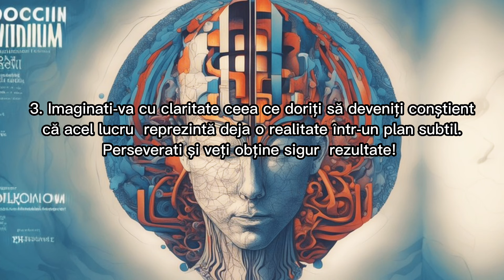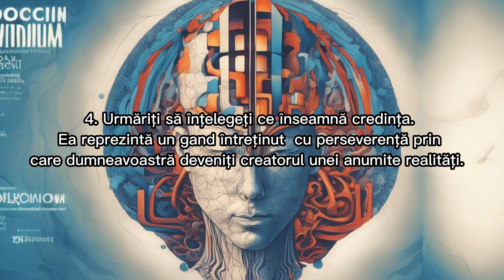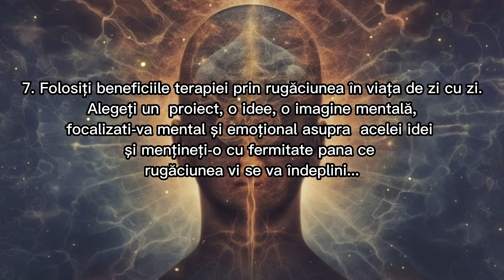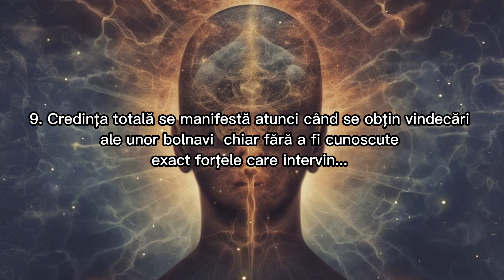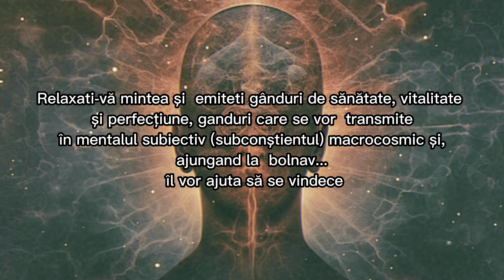Puterea extraordinară a subconștientului tău | CAPITOLUL 5 | 🧿Vindecări🧿 în epoca modernă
Capitolul V
🪄Vindecări cu ajutorul sugestiei în 🧿epoca modernă🧿

1. Deveniți conștienți de sursa oricarei vindecari. Urmăriți să realizați faptul că  dacă orientati într-o direcție bună forța subconștientului puteți să eliminați  orice boala a corpului sau a minții.
2. Elaboraţi un plan bine definit și formulele potrivite pentru a face ca dorinţele  dumneavoastră sa pătrundă în subconştient.
3. Imaginati-va cu claritate ceea ce doriți să deveniți conștient că acel lucru  reprezintă deja o realitate într-un plan subtil. Perseverati și veți obține sigur  rezultate.
4. Urmăriți să înțelegeți ce înseamnă credința. Ea reprezintă un gand întreținut  cu perseverență prin care dumneavoastră deveniți creatorul unei anumite  realități.
5. Să vă complaceti în boala sau să credeți că sunteţi vulnerabili, acesta este cel  mai rău lucru pe care-l puteţi gândi. Credeţi cu tărie în sănătatea perfectă, în  prosperitate, in pace si in ocrotirea divina.
6. Gandurile nobile și puternice pe care le intretineti în mod perseverent în minte  se vor transforma în realitate pe masura naturii lor benefice și a credinței  dumneavoastră.
7. Folosiți beneficiile terapiei prin rugăciunea în viața de zi cu zi. Alegeți un  proiect, o idee, o imagine mentală, focalizati-va mental și emoțional asupra  acelei idei și mențineți-o cu fermitate pana ce rugăciunea vi se va îndeplini.
8. Amintiti-va ca dacă doriți cu adevărat sa aveți puterea de a vindeca o puteți  obține prin credință și prin cunoașterea modului în care conlucreaza  conștientul și subconștientul. Deci credința se obține și prin cunoaștere.
9. Credința totala se manifesta atunci cand se obtin vindecări ale unor bolnavi  chiar fără a fi cunoscute exact forțele care intervin.
10. Rugati-va pentru cei pe care-i iubiți și care sunt bolnavi. Relaxati-vă mintea și  emiteti ganduri de sănătate, vitalitate și perfecțiune, ganduri care se vor  transmite în mentalul subiectiv (subconștientul) macrocosmic și, ajungand la  bolnav, îl vor ajuta sa se vindece.

00:00 Continut
01:19 Afirmatii
01:44 Continut

Lecturat de Mihaiela Pamfil
Poți susține activitatea aici: